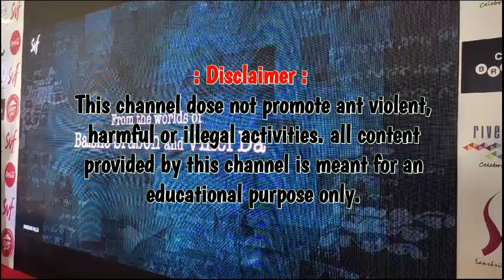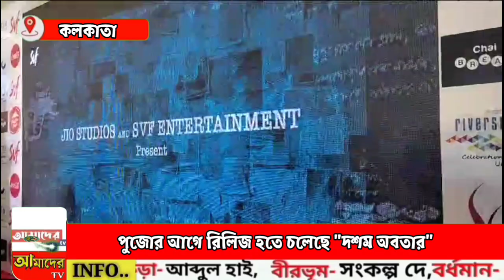পুজোর আগে রিলিজ হতে চলেছে "দশম অবতার"